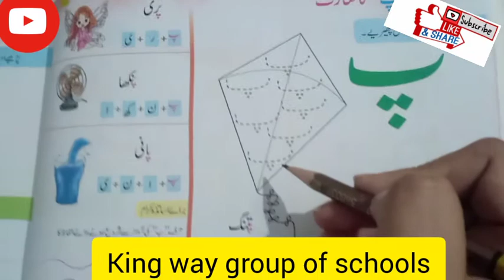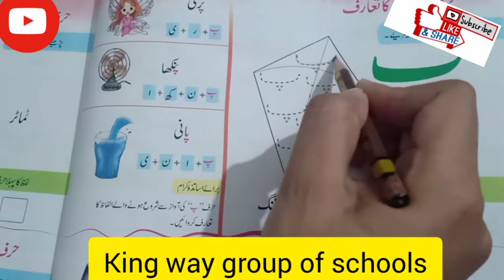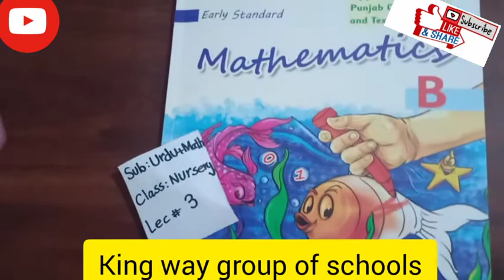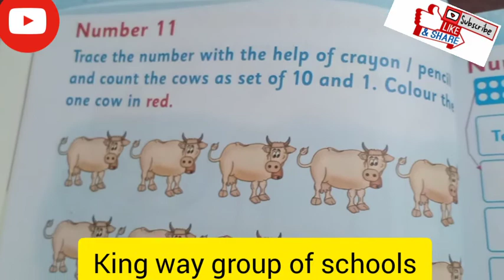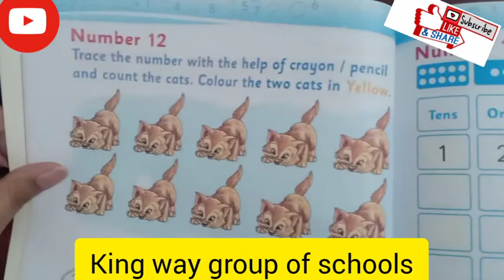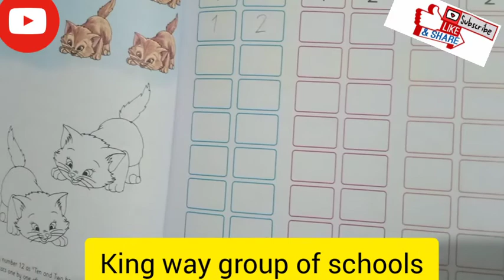Urdu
Urdu for nursery class